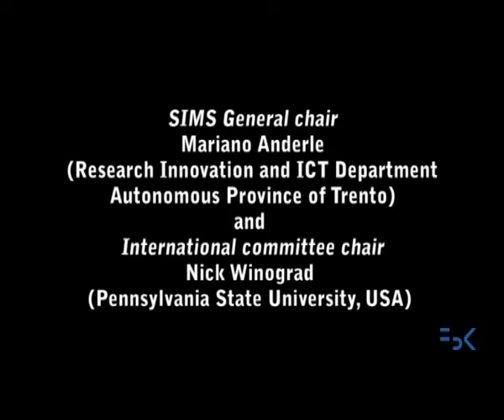SIMS summer school 2011 (International Conference on Secondary Ion Mass Spectrometry)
Intervista a Nicholas Winograd, Evan Pugh Professor di Chimica alla Penn State University (USA), con Mariano Anderle, organizzatore per Trento della SIMS School - only English version.
Si è svolta a Trento la summer school SIMS. La scuola è l'evento satellite della International Conference on Secondary Ion Mass Spectrometry, evento dedicato all'analisi delle superfici dei materiali organizzato dalla Fondazione Bruno Kessler di Trento. Importanti risultati scientifici e altissima partecipazione. Apprezzata l'accoglienza in Trentino.
Intervista di Marzia Lucianer (FBK)